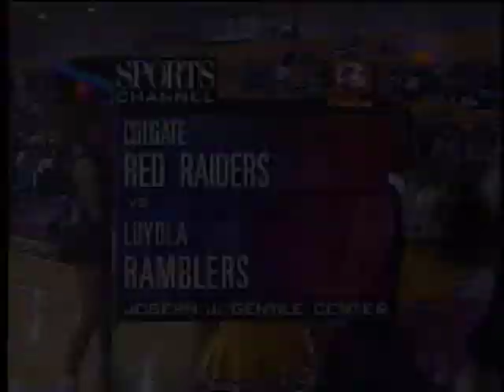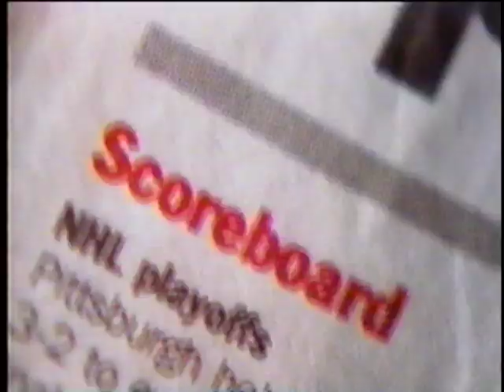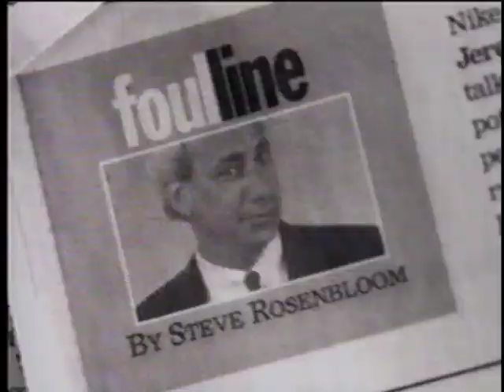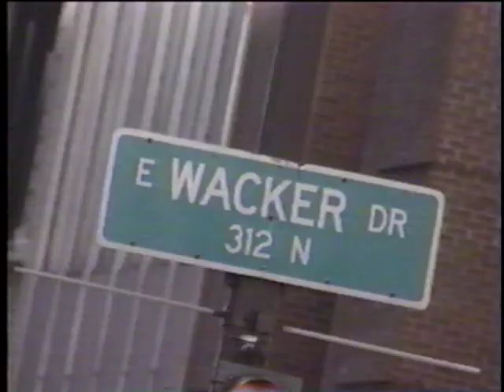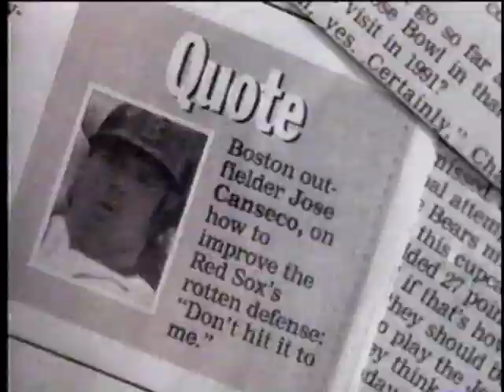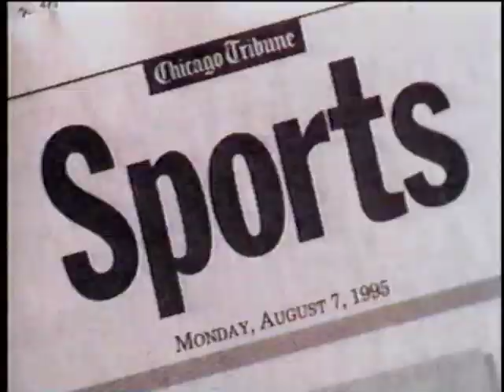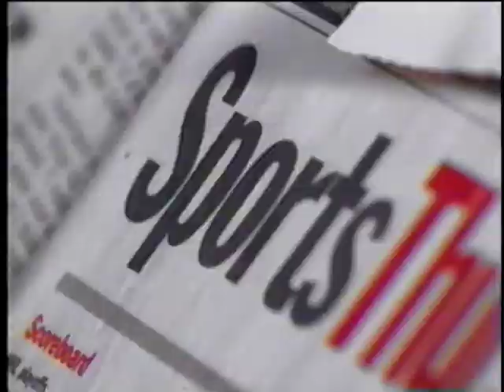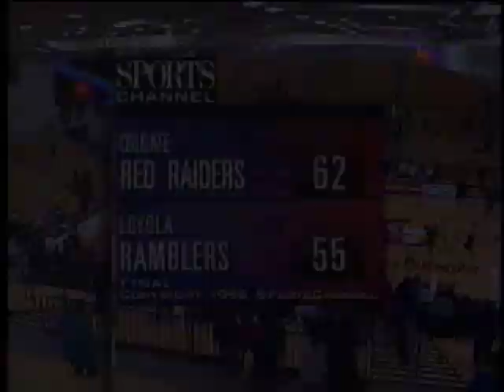Colgate Red Raiders @ Loyola Ramblers - Nov. 23, 1996 - Kelty Weeks, Katy Winski, Keir Rogers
The Ramblers women's team takes on the smoking hot Kelty Weeks and the Colgate Red Raiders. This is the inaugural women's game in the Joseph J. Gentile Center.

Go 'Blers